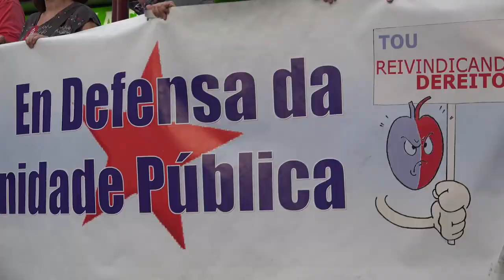Manifestación polo empregodigno na nosa terra (Vigo, 20/9/16)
Varios milleiros de persoas participaron hoxe na manifestación convocada pola CIG de Vigo para reclamar “emprego digno” nunha bisbarra “industrial e con futuro” e rexeitar a precaridade laboral e o empobrecemento, ademais de esixir a anulación das reformas laborais, das pensións e da lei mordaza. O secretario comarcal, Alberto Gonçalves, apostou ao remate da protesta por continuar coas mobilizacións até lograr un “cambio radical” nas políticas económicas, laborais e sociais que permita mellorar as condicións de vida da clase traballadora.